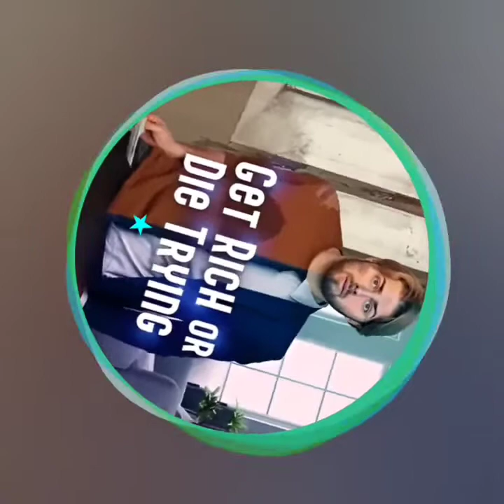Get Rich or Die Trying - Episode 71 | Pocket FM